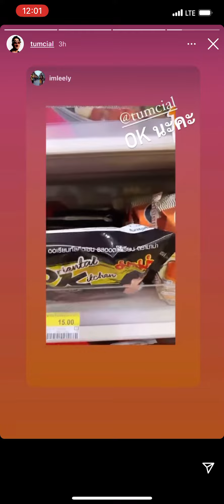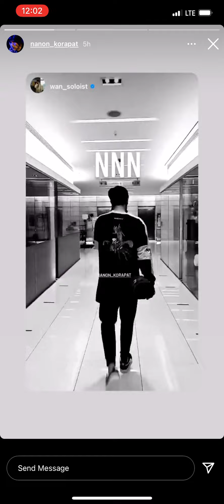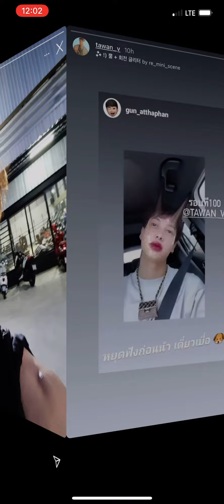210403 BrightWin KristSingto OffGun TayNew PoddKhao OhmNanon IG Story